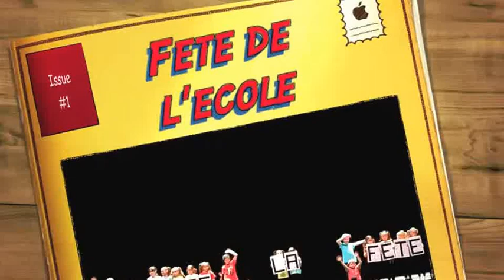"Fete de l'ecole" Jeanne d'Arc Mende 2013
Cateva imagini de la serbarea copiilor de la Jeanne d'Arc. La Teatrul din Mende.